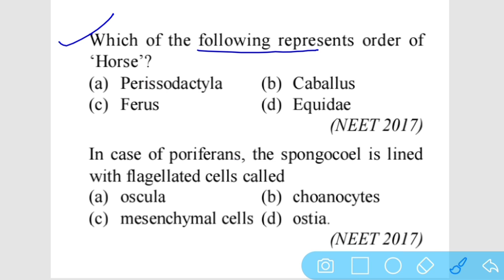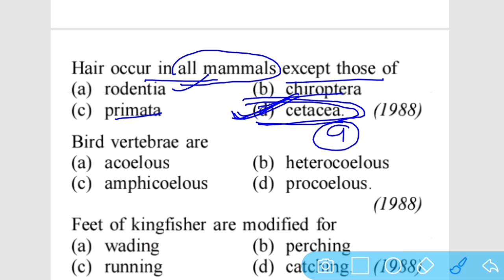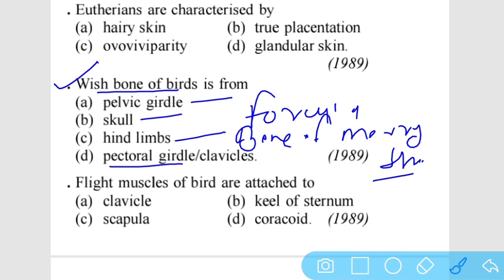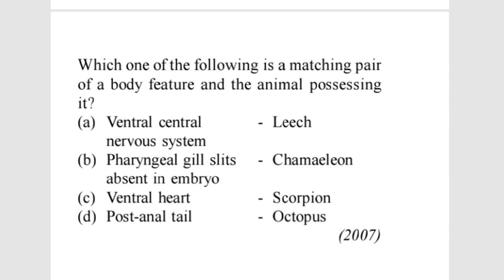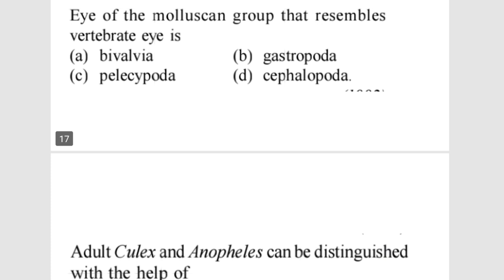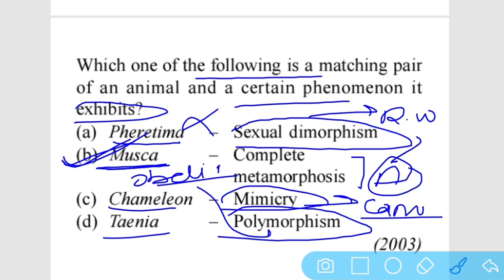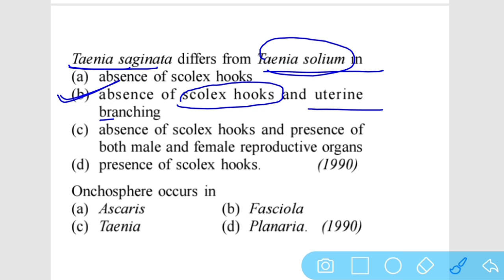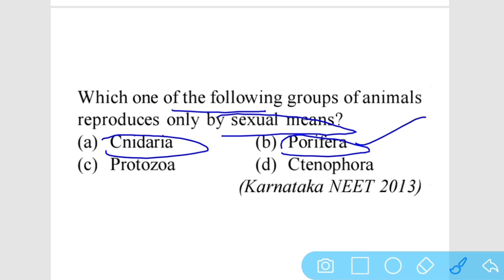Previous year (30 Yrs) Question Of NEET | Animal kingdom | By Bioment byte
Hello friends,
In this video you will get complete solution of
Previous years questions of NEET exam Animal kingdom

BIOMENT BYTE is an online channel for free online lectures in biology, chemistry covering multiple streams of biology as zoology, botany ,biotechnology and In chemistry Inorganic chemistry, organic chemistry and physical chemistry.
•If you are student and looking for guidance & course to  for NEET, Jee main,  board class 11th, 12th then this channel is for you.
• I am here to teach the topics biology and chemistry, with free lectures including all content.
• INTERACTIVE AND FUNNY TEACHING METHODS, SHORT TRICKS, PDF NOTES

Mock test Nta abhyas app

Riemer Tiemann reaction

Kolbe's reaction

Physics previous year question

Previous year question of NEET (plant kingdom)

Previous year question of NEET (Biological classification)

Previous year question of NEET (The living world)